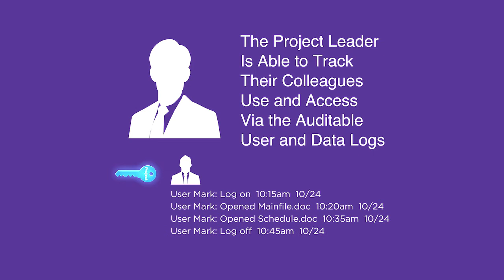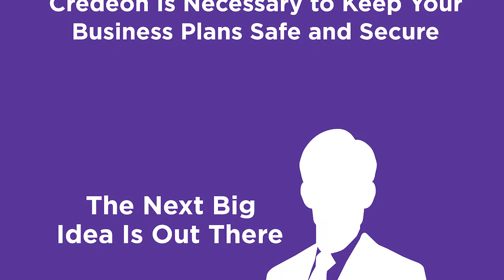Credeon: Secure Collaboration Made Easy - Hitachi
Whether you’re just starting up or have been in business awhile, you understand that security and collaboration are paramount to success. With Credeon, you can easily and securely share encrypted files with your business partners via any major cloud storage service. Each user receives their own randomized personal key and has access over who sees their files. The spirit of collaboration and innovation are alive with Credeon!